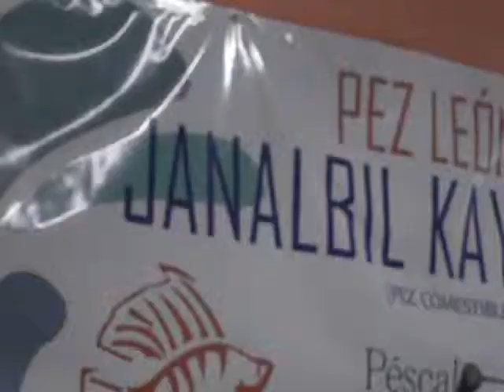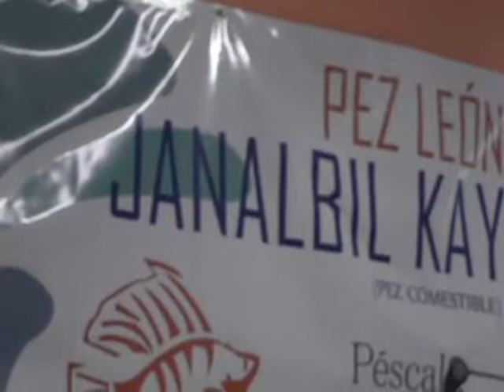EDUARDO PEREZ CATZIN